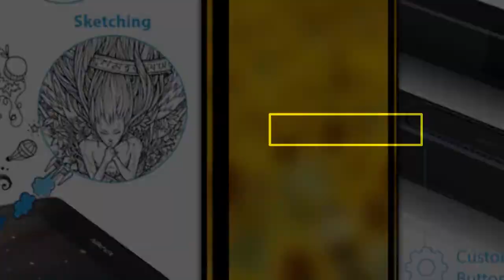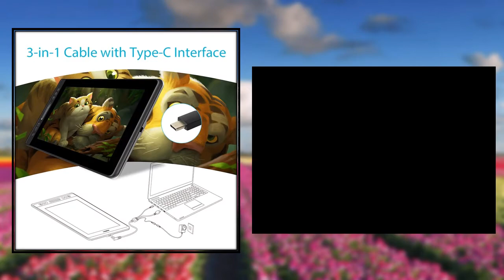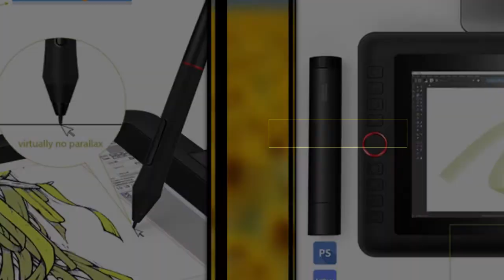TOP 5 Best Drawing Tablet Monitor Review 2021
1. HUION Kamvas Pro 13 GT-133 Tilt Support Battery-Free Pen Graphic Drawing Tablet Display Monitor with Express Keys and Touch Bar

2. GAOMON PD1161 IPS HD Drawing Tablet Monitor Graphic Painting Display With 8 Shortcut Keys & 8192 Levels Passive Pen

3. HUION 8192 Levels Graphic Tablet HS611 Digital Drawing Tablets with Express Keys Bar Battery-Free Pen Support Tilt Function

4. XP-Pen Artist 24 Pro 23.8 inch Drawing Graphics Tablet Pen Display Monitor 8192 Pen Pressure 2K QHD Tilt-Support Battery-Free

5. Huion Newest HS610 10x6 inch Graphic Drawing Tablet Digital Pen Tablet with Battery- Free Stylus for Android Windows macOS + OTG

Best Drawing Tablet Monitor
Cheap Drawing Tablet Monitor
Best Budget Drawing Tablet Monitor
New Drawing Tablet Monitor
Drawing Tablet Monitor Review 2021
TOP 5 Best Drawing Tablet Monitor
Graphics Tablet
Drawing Tablet
Graphic Drawing Tablet
Drawing Tablet Monitor
digital art tablet
best drawing tablet for beginners
drawing pad for laptop
cheap drawing tablet
best drawing tablet
drawing pad
drawing tablets
best drawing tablet
digital art tablet
art tablet
cheap drawing tablet
cheap drawing tablet with screen
best drawing tablet with screen
electronic drawing pad
computer drawing pad
standalone drawing tablet
best drawing tablet 2020
drawing tablets with screen
best graphic tablet
graphic design tablet
apple drawing pad
best drawing tablet 2019
drawing tablet for pc
good drawing tablets
best android tablet for drawing
best cheap drawing tablet
drawing tablet for beginners
best wacom tablet
pen tablet price
tablets with pen
digital art pad
best osu tablet
best budget drawing tablet
best digital drawing tablet
pc drawing pad
best writing tablet
drawing tablet price
best tablet for artists
best tablet for graphic design
graphic tablet price
best drawing tablet with screen for beginners
best drawing pad
best digital art tablet
best pen tablet
best buy drawing tablets
best stylus for drawing
best drawing tablet for mac
best ipad for artists
hd graphics drawing digital tablet monitor
best huion tablet
best art tablet
digital pen and pad for laptop
art tablet with screen
professional drawing tablet
budget drawing tablet
best drawing tablets 2020
best standalone drawing tablet
best digital writing pad for teaching
android tablet for drawing
computer drawing tablet
samsung tablet for drawing
best lcd writing tablet
drawing tablet reviews
best drawing tablet for kids
drawing tablet for laptop
cheap drawing tablet with pen
best tablet to draw on
macbook drawing pad
best graphic tablet 2020
drawing pad for macbook pro
top drawing tablets
drawing pad with screen
artist drawing tablet
affordable drawing tablet
drawing tablet brands
photoshop drawing pad
digital drawing tablet with screen
best cheap drawing tablet with screen
cheap graphic tablet
best buy wacom tablet
tablet to draw on
best tablet for designers
art drawing tablet
best graphics tablet 2020
best tablet for drawing 2020
best graphic tablet for beginners
best affordable drawing tablet
best samsung tablet for drawing
best animation tablet
tablets you can draw on
ipad pro stand for drawing
touch screen drawing tablet
drawing tablet with screen under $100
best portable drawing tablet
budget tablet with stylus
good cheap drawing tablets
best budget graphics tablet
best device for digital art
best wacom tablet for beginners
drawing tablet with screen under $200
best drawing pad for pc
digital drawing tablets
best drawing tablets 2019
drawing tablets for kids